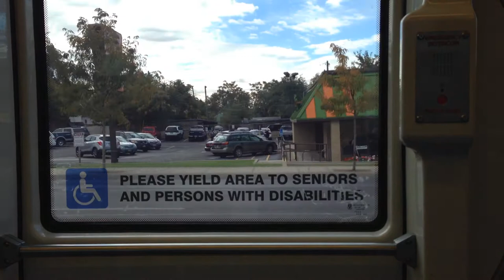UTA TRAX Red Line from Stadium Station Going Down The 5th South to 4th South Curve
A video from inside the TRAX train as the train follows the curve where 5th South becomes 4th South.